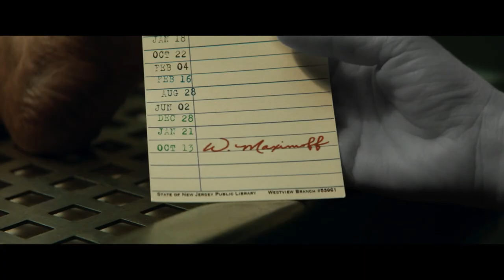Let's Break Down Agatha All Along EP1 for Non-Comic Book Fans!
Don't let you lack of comic book knowledge stop you from enjoying Agatha All Along.

👉 If you want to see videos at least 24 hours early and get exclusive content, check it out